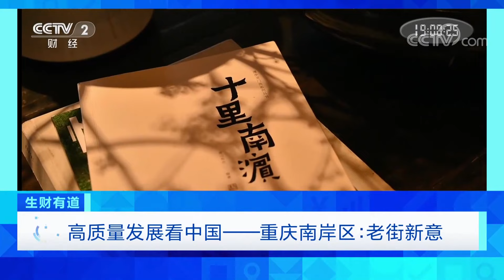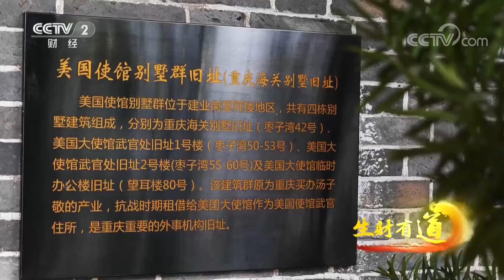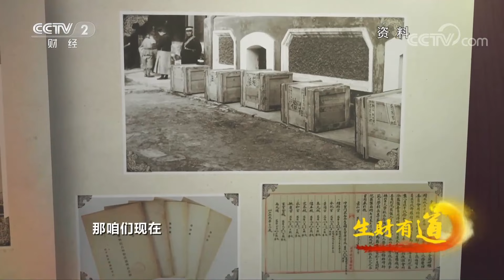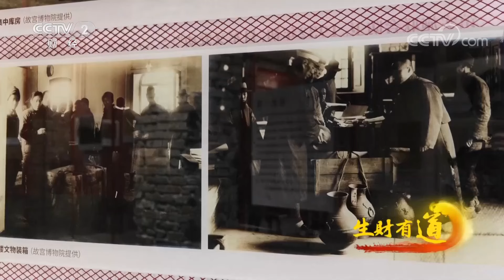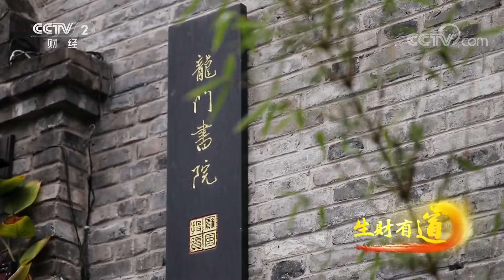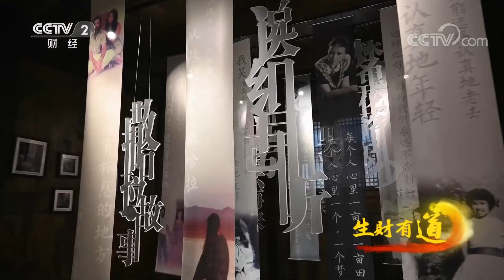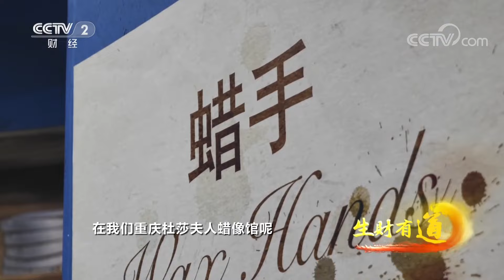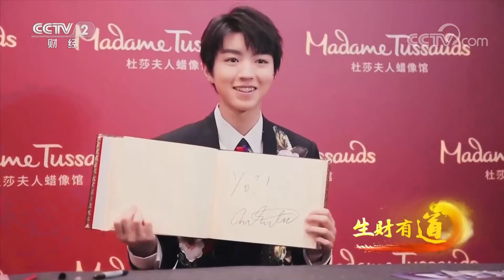《生财有道》 20230302 高质量发展看中国——重庆南岸区：老街新意| 财经风云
本期节目主要内容：保护城市文脉，留住记忆乡愁，让文物古建筑活起来，让老街重新焕发出青春。从龙门浩到黄桷垭再到弹子石，可以感受到它们古老的历史气息、温馨的家居情怀和文创潮流，一群富有家乡情怀的创业者们，给老街注入了新的血液。（《生财有道》 20230302 高质量发展看中国——重庆南岸区：老街新意）